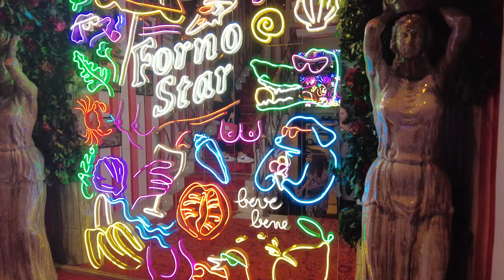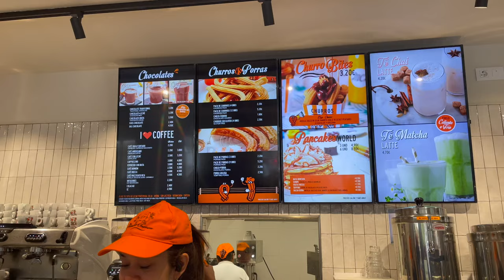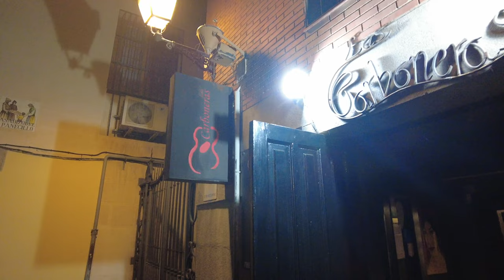MADRİD PART 2 🇪🇸BEKARLIĞA VEDA KOMİK ANLAR🤪CHURROS DENEDİK🌮TAXİ'CİYLE KOMİK ANLAR😀ALIŞVERİŞ🛍️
Selam Arkadaslar,

umarım video hoşunuza gider, iyi seyirler😃